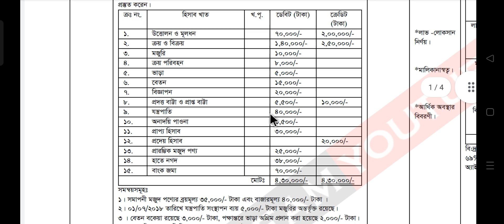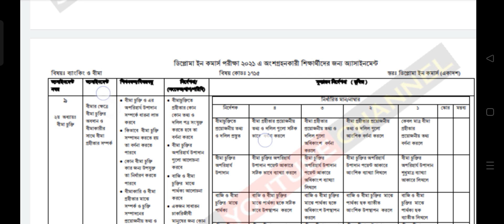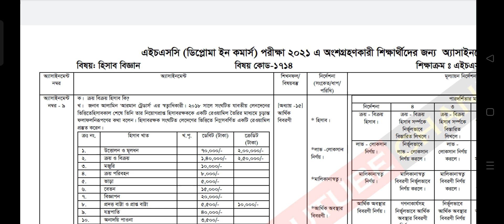HSC Diploma In Comerce Assignment Question || 13th Week || ডিপ্লোমা ইন কমার্স এসাইনমেন্ট প্রশ্ন PDF